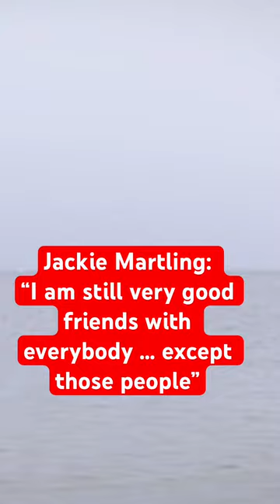Jackie Martling is sad that howard Stern & staff don’t keep in touch.